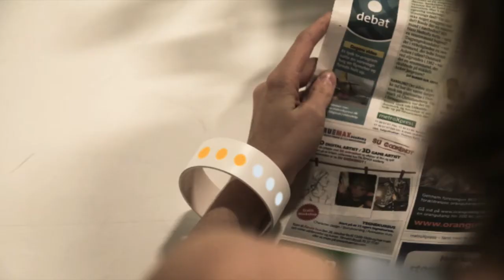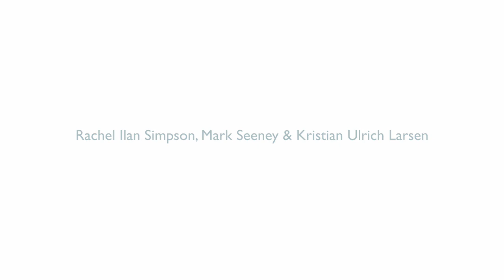Dotdot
Concept movie for Dot Dot
Dot Dot uses the future affordances of nanotechnology to change shape for a flexible and customizable transit accessory. As the essential tool for transit (for tracking and payment,) Dot Dot serves as an icon of shared values amongst riders.

Developed for DesignCamp 2010 at Kolding School of Design by Kristian Larsen, Mark Seeney & Rachel Ilan Simpson